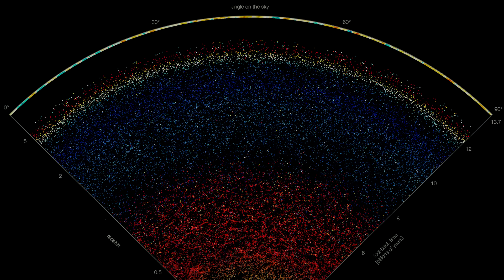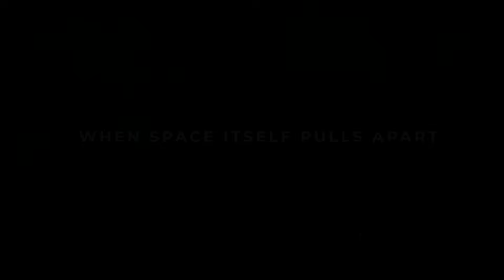Brian Cox - 19 Minutes That Will Change How You See The Universe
Join Brian Cox on a fascinating journey through the universe as he breaks down the science behind galaxies, stars and planets. Explore how the universe began, how it has evolved over billions of years, and what its future might look like. Whether you’re curious about space,  astronomy or the mysteries of universe, this is the ultimate guide to understanding our universe.